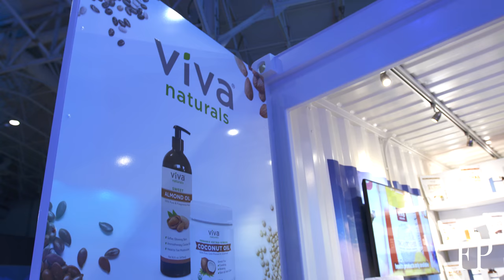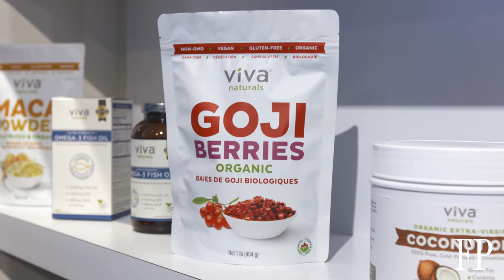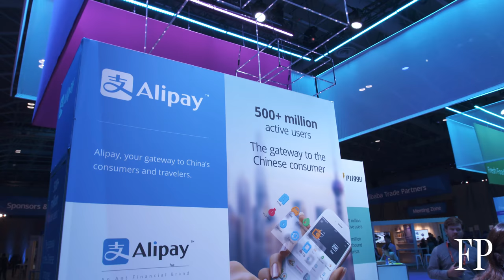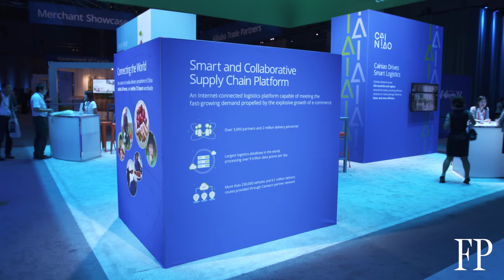Gateway'17 How to do business in China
Justin Trudeau attended Alibaba’s Gateway ’17 conference, where he met with Alibaba chairman Jack Ma.